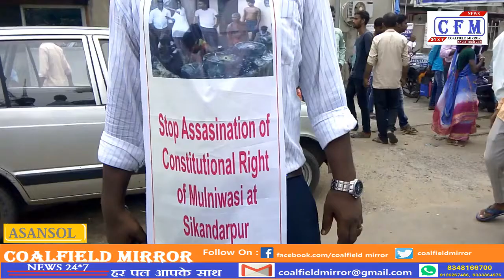CoalField MirroR:भाजपा सरकार में बढ़ा अत्याचार, लोकतंत्र ख़त्म ब्रह्मण तंत्र शुरू :18/08/2019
पश्चिम बंगाल: शुक्रवार 17 अगस्त को विभिन्न संस्थाओ के  एससी-एसटी एवं अल्पसंख्यक समुदायों ने उत्तर प्रदेश के सोनभद्र में हुए आदिवासियों की हत्याओं के विरोध में आसनसोल स्थित जिलाशासक कार्यालय के समीप प्रदर्शन किया और डीएम को ज्ञापन सौपा। इस दौरान वक्ताओं ने कहा कि भाजपा सरकार में एससी-एसटी और अल्पसंख्यकों पर अत्यचार बढ़ गया है. ब्राहमण राज कायम किया जा रहा है. लोकतंत्र ख़त्म हो गया है. कहा कि आदिवासियों की हत्याएं कर उनकी जमीने छीनी जा रही है. यदि ये सब नहीं रुका तो वृहद् आंदोलन करेंगे।
Increased tyranny in BJP government, democracy ends Brahman system
West Bengal: On Friday, 17 August, SC-ST and minority communities of various organizations protested near the district office of Asansol and submitted a memorandum to the DM to protest against the killings of tribals in Sonbhadra, Uttar Pradesh. During this, the speakers said that SC-ST and minorities have increased in the BJP government. Brahmin Raj is being established. Democracy is over. Said that the tribals are being killed and taken away from their land. If all this does not stop, then the mass movement will take place.

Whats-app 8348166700